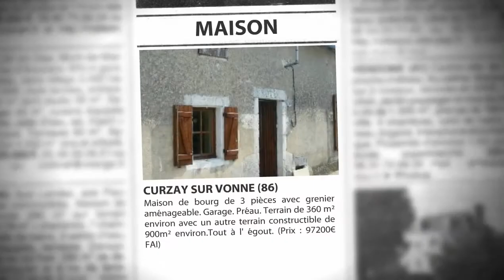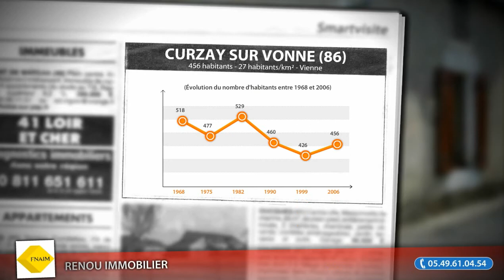Maison F3 à vendre, Curzay Sur Vonne (86), 97200€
Maison de bourg de 3 pièces avec grenier aménageable. Garage. Préau. Terrain de 360 m² environ avec un autre terrain constructible de 900m² environ.Tout à l' égout. (Prix : 97200€ FAI)

• AGENCE :
Renou Immobilier (Couhe)

• ANNONCE :
• Type de bien : Maison
• Nb de pièce : 3
• Surface : 80m²
• N° de mandat : 2340
• DPE : 192 kWhep / m².an